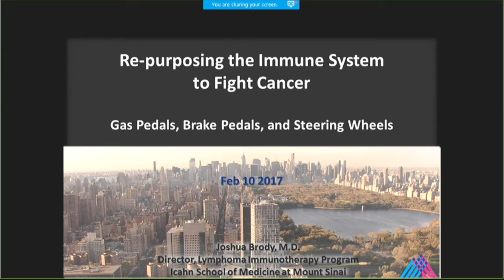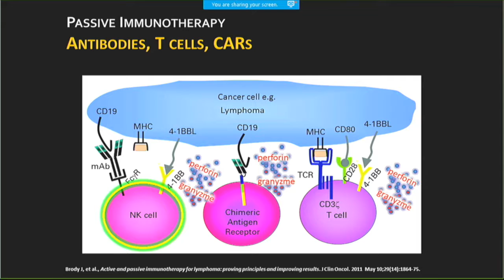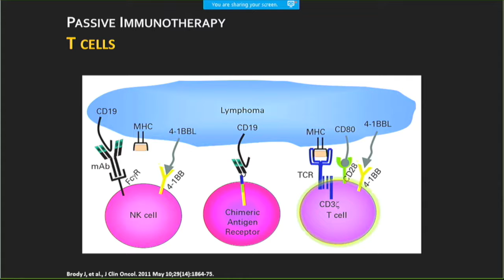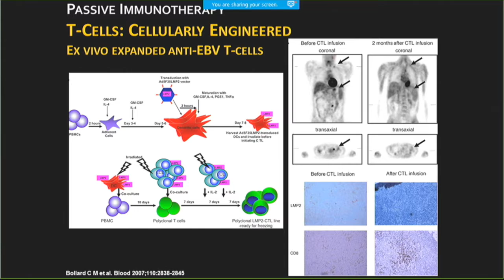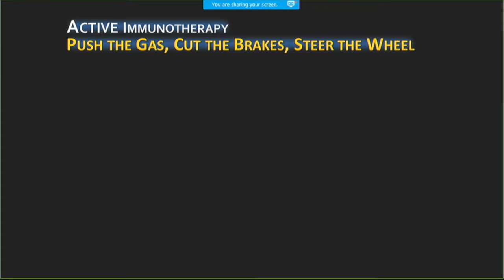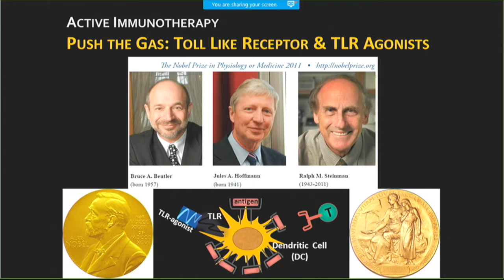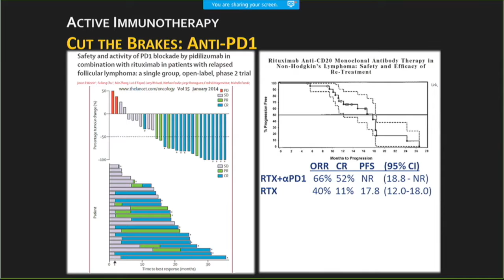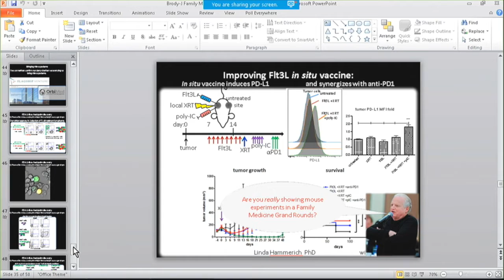Joshua Brody, MD: Lymphoma immunotherapy: Re-purposing Our Patients' Immune Systems to Kill Cancer,”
Joshua Brody MD (Director, Lymphoma Immunotherapy Program, Icahn School of Medicine at Mount Sinai)